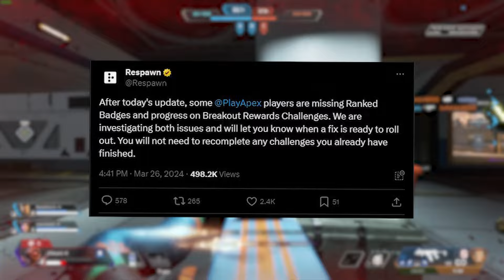Don't Worry... Apex Is Fixing This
A look at the new Apex Legends coming in Season 21 "Alter" and what the future of Collection events may look like... And will Apex and Respawn fix the major issue with the new update?

0:00 Intro
1:12 Leaks
2:10 Season 21/Alter
5:00 Missing Badges